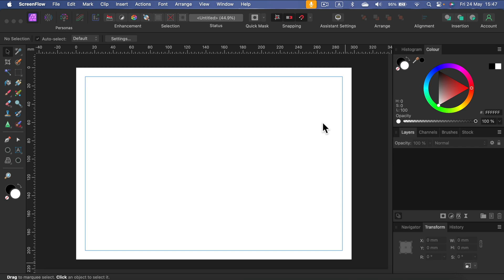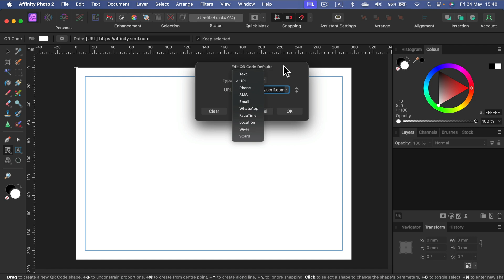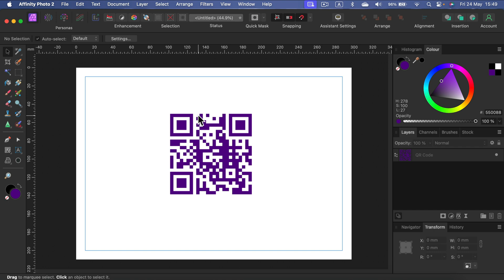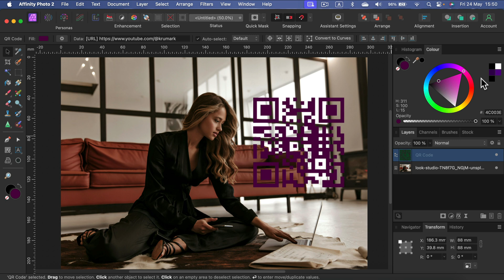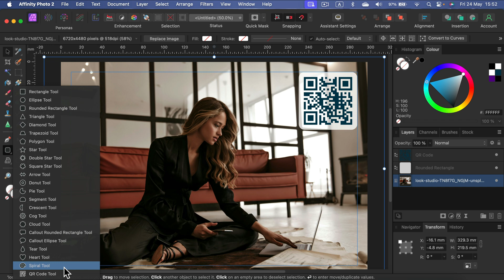How to Generate QR Code in Affinity Photo 2.5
Learn how to generate a QR code in Affinity Photo 2.5 with our step-by-step tutorial! Follow our detailed guide to create and customize QR codes directly within Affinity Photo.
Discover how to access the QR code generator, input your desired data, and adjust the appearance to fit your design needs. Enhance your projects by incorporating functional and stylish QR codes. Watch now to master QR code generation in Affinity Photo 2.5!